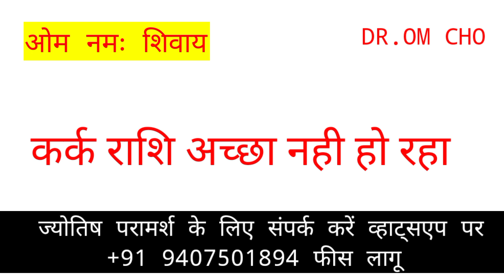कर्क राशि अच्छा नही हों रहा